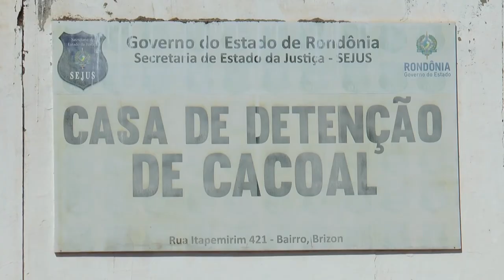SUSPEITOS COVID PRESÍDIO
PRESÍDIO PÚBLICO DE CACOAL TEM 15 CASOS SUSPEITOS DE COVID-19// OS DETENTOS ESTÃO ISOLADOS EM UMA CELA DO REGIME FECHADO//